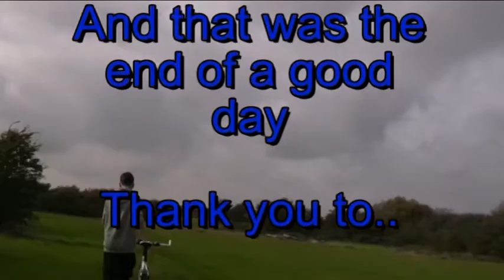Street Climbing With Magnus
A lot of fun, street climbing and parkour  ...
We had a very good day ..